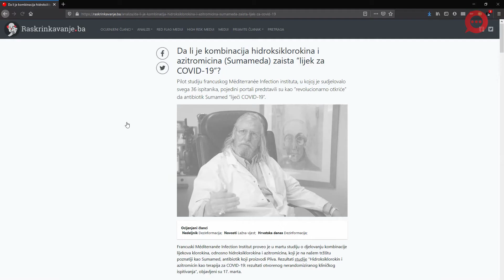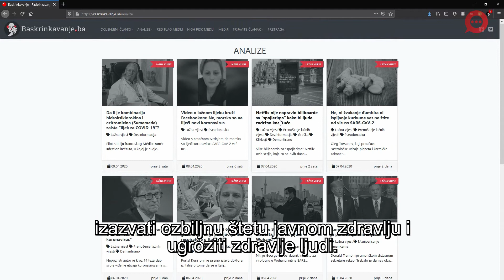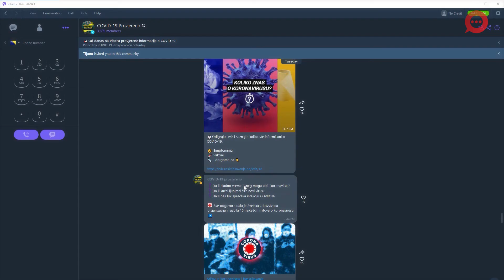Lažne vijesti u doba korone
Trenutno postoji jako puno teorija zavjera. Koje tvrde da su COVID-19 u Kinu donijeli britanski i američki obavještajci ili da Bill Gates stoji iza svega i čeka da patentira vakcinu na kojoj će zaraditi milione. Sve to zvuči smiješno. Ali desetine hiljada naših sugrađana dijeli to na društvenim mrežama. Ljudi zaista vjeruju u to i to izaziva paniku.” - Emir Zulejhić, urednik portala Raskrinkavanje.ba